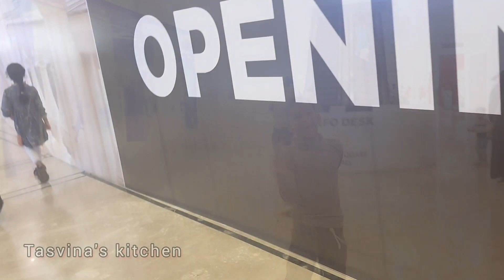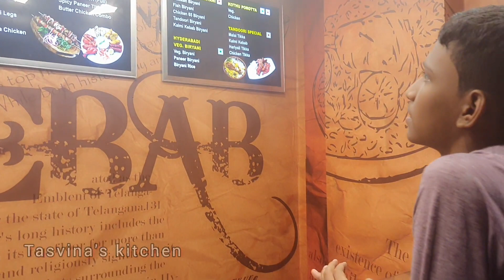time square mall Udupi ಮಕ್ಕಳಿಗೆ ಫುಲ್ ಖುಷಿ ಆಯ್ತು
new vlog Sunday funday, ಎಲ್ಲಿಗೆ ಹೋದದ್ದು? ಮಕ್ಕಳಿಗೆ ಫುಲ್ ಖುಷಿ ಆಯ್ತು

Instagram id tasvinasuhail

face book page tasvinasuhail